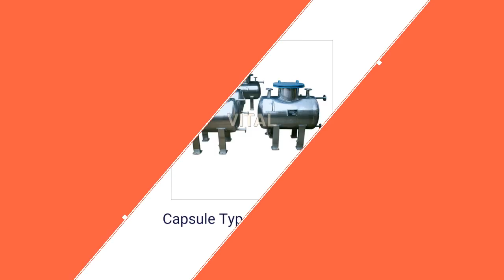Vacuum Tray Dryer Manufacturer in Gujarat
Vital Machinery Corporation - Exporter,Manufacturer,Supplier of Vacuum Tray Dryer,Gmp Model Tray Dryer, etc. Get more details visit here :